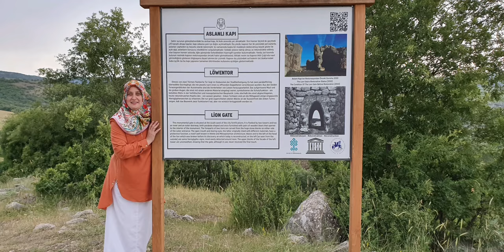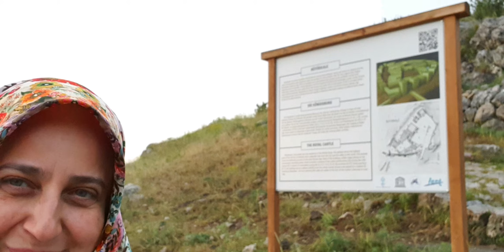HATTUŞA KESİK KAYA ( hitit historic ruins) / HİTİTLER / ÇORUM / TÜRKİYE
4020 yıllık Hattuşa hititlerden kalan M.Ö lere dayanan  çorumda bulunan tarihi kalıntılardan. Gezmeye değer. Giris 10 TL. Müze kart gecerli.